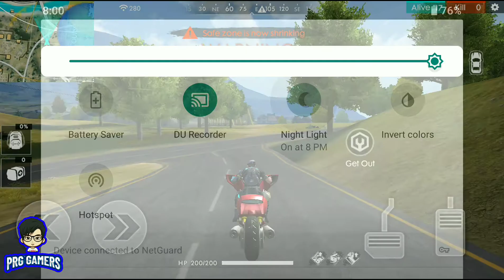Free Fire Draw Shiba Event full details || PRG GAMERS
💥India Region
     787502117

 💥Singapore Region
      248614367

 💥 Guild I.D
       60988488

💥 Gaming Gears For Mobile user
🔥 Mobile minium 3GB Ram
🔥 Net Connection/Sim Internet
🔥 Hand free

▶ IndonesiaFreeFire
▶ Latinfreefire
▶ Singaporefreefire
▶ IndiaFreefire
▶ Brazilfreefire
▶ Pakistanfreefire

Best Garena FreeFire Gameplay Pro Live In Free Fire

Bye Bye
Keep supporting
PRG GAMERS